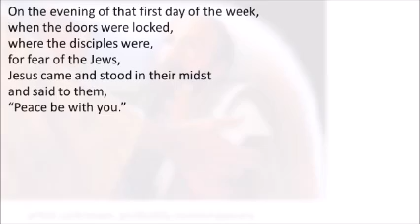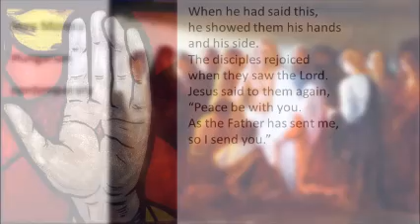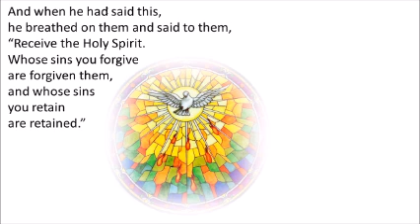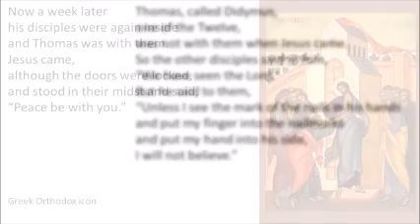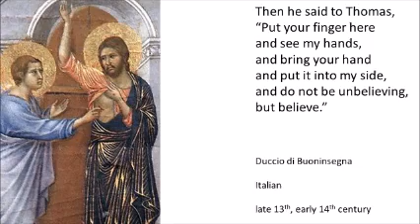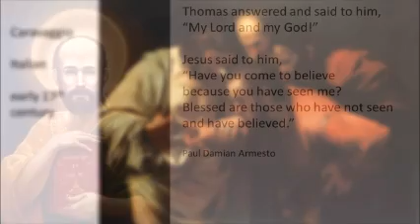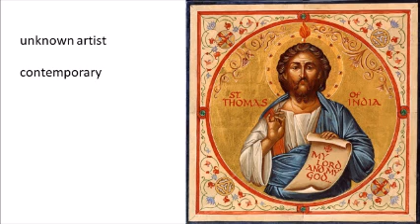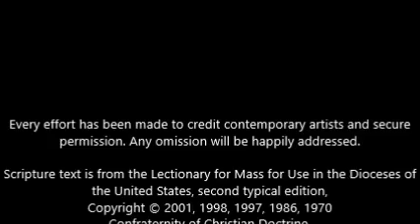Easter 2 Disciples in the Locked Room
Second Sunday of Easter: Disciples in the Upper Room.